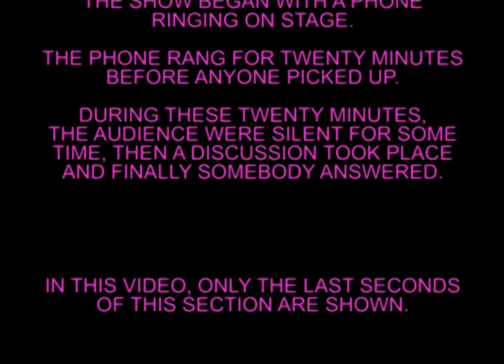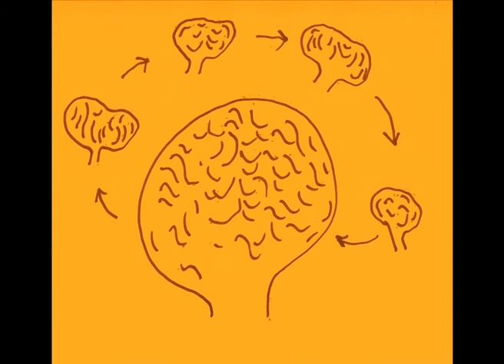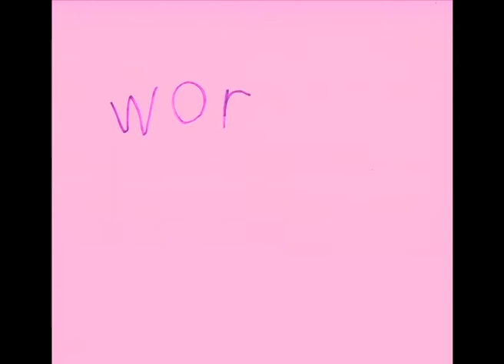Abilities, by Internet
A television talk show with a live studio audience.

Tethervision invited Internet to do a performance at one of a series of events for a small audience and to be streamed live online. We decided to work with the format of a talk show, as talk shows generally have both studio and home audiences. We scripted the show, creating three guest characters, and the host was played by various volunteers from the audience. There was a ringing intercom on stage and whichever audience member answered it, became the first host. Each volunteer host was directed via the intercom system to read their lines from a teleprompter and cue cards. The subject of the show is people with special abilities.

Written by Diego Chamy and Siân Robinson Davies.
With Emma Leach as Emma Leach, Ann Ward as Sue Rigley, Shelley Draper as Lynn Sutcliff and Niki Russell as the second host.
Music Video by Robert Bidder.
Produced by Tethervision and performed at Primary, Nottingham, on July 7, 2012